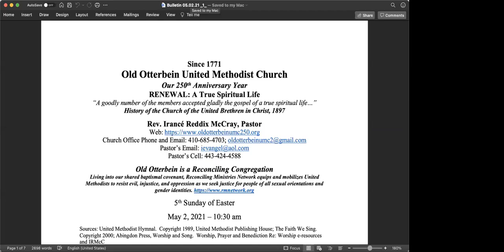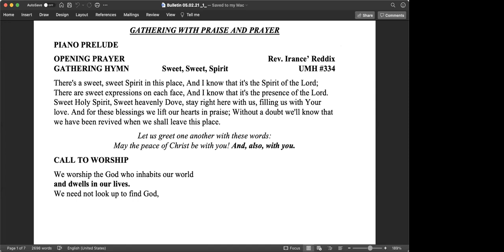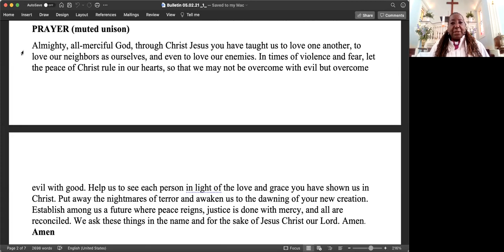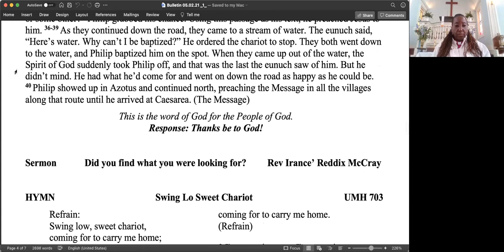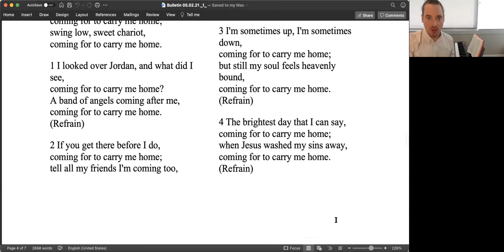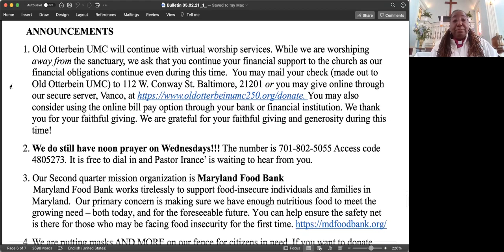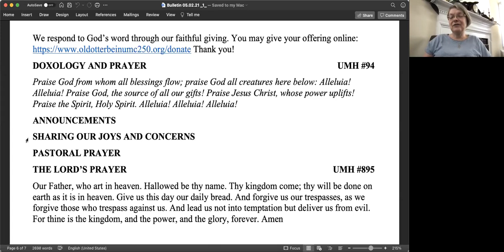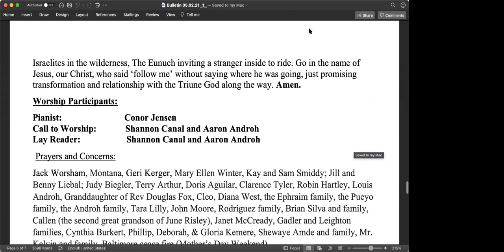May 2, 2021 Worship Service